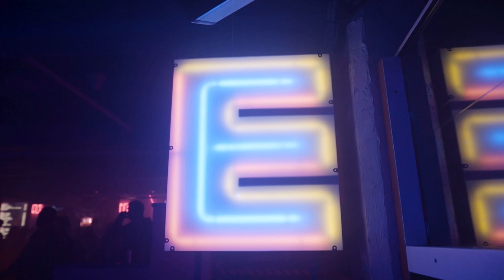JAMES CURD @ Dirty Bird / Farris Wheel Stream / Live at Electric Circus, Adelaide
Recorded and streamed live for Dirtybird / Farris Wheel from Electric Circus, Adelaide.
Includes James Curd's upcoming single SAY LESS NOT MORE...